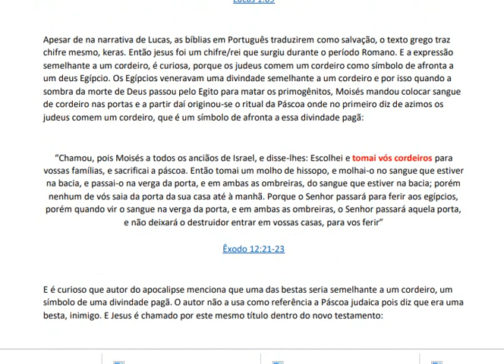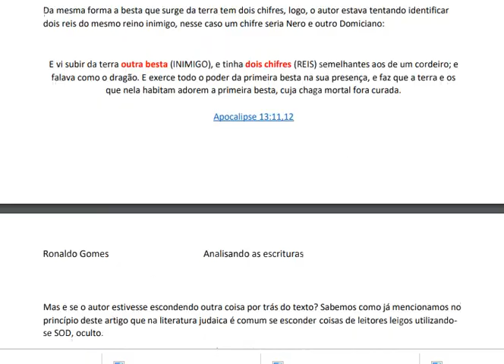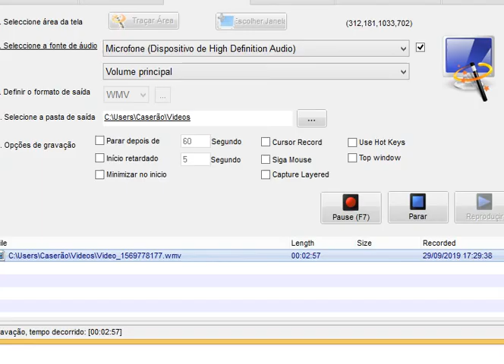Ebook O apocalipse secreto